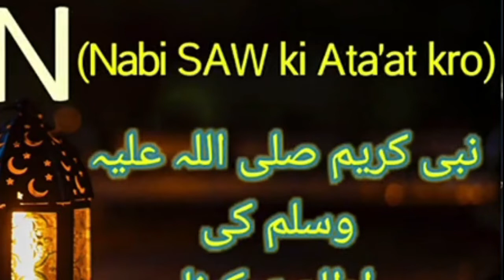ABC Urdu|ABC ka Matlab Urdu mein Alphabet in Islam | Islamic alphabet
WAIT FOR END ❣️❣️

English alphabet in Islam
Islamic alphabet in Urdu meaning
Urdu mein Alphabet
Islamic alphabet
English alphabet practice
English alphabet pronunciation
English alphabet pronunciation picture with words
Alphabet with Urdu translation
Alphabet writing style